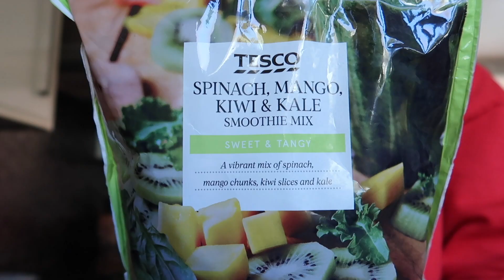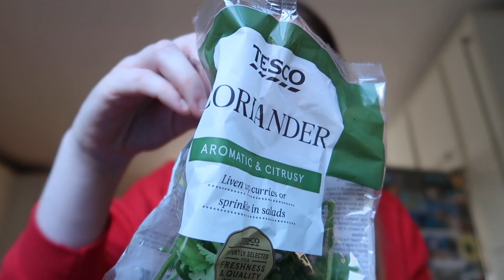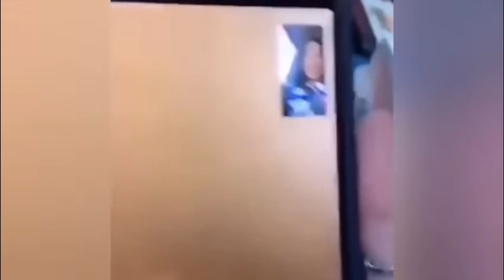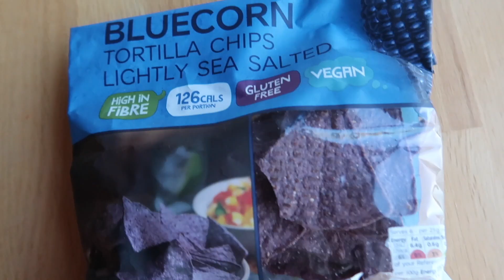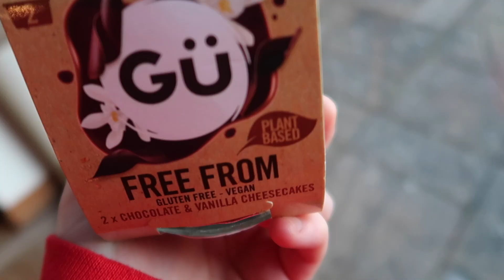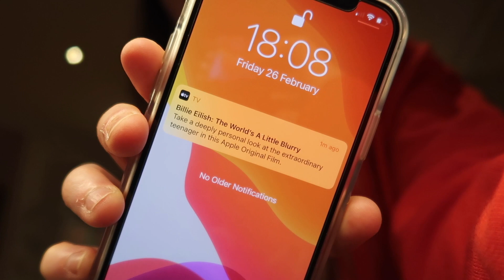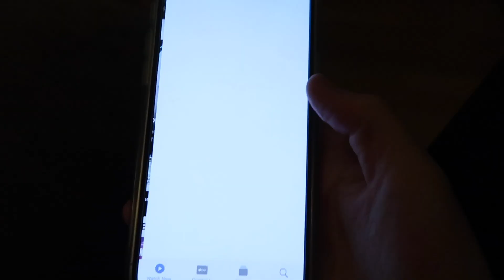EATING LIKE BILLIE EILISH FOR 24 HOURS! (& documentary reaction)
BILLIE IS SO AMAZING!! I HOPE YOU LIKE THE VIDEO!